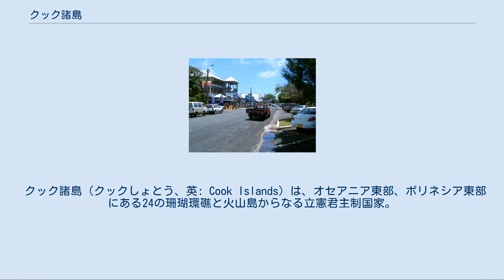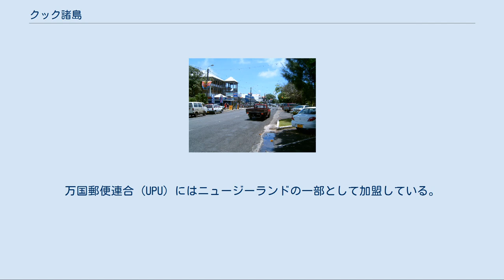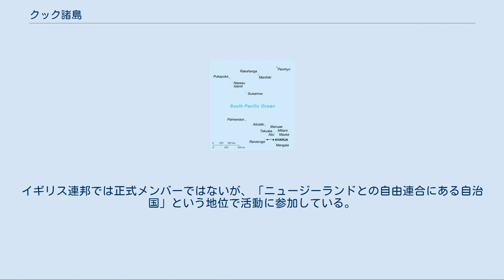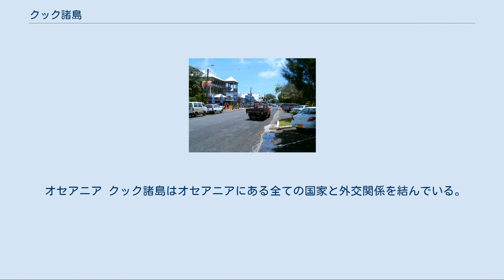クック諸島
クック諸島 Kūki 'Āirani（クック諸島マオリ語） Cook Islands（英語） 国の標語：なし 国歌：全能なる神よ 註1: 通貨に関して3ドル紙幣と硬貨はクック諸島ドルとして独自のものを有している（通貨の項も参照）。
 クック諸島（クックしょとう、英: Cook Islands）は、オセアニア東部、ポリネシア東部にある24の珊瑚環礁と火山島からなる立憲君主制国家。
 ニュージーランドと自由連合形態をとり、ニュージーランド王国の構成国の一つである。
主権国家と同等の内政を行い、独自の外交を行っているが、国防および外交の最終責任をニュージーランドが有し、国民も同国の市民権（国籍）を保持しており、国家の三要素の内「主権」と「人民」を完全には満たさないため、国家承認していない国が多い。
 1770年にジェームズ・クックがヨーロッパ人として初めて発見し、諸島名も彼の名をとって名づけられた。
その後1858年にラロトンガ王国が建国され、1888年にイギリスの保護領となったが、1901年にニュージーランドの属領となった。
 1965年、住民はニュージーランド内での内政自治権の獲得を選んだ。
同時に軍事および外交部門以外の立法権および行政権をクック諸島政府が有することになった。
1973年のニュージーランドとの共同宣言で、独自に諸外国と外交関係を持つ権利が認められる。
 クック諸島の地理 太平洋に点在する15の主要な島からなり、北部の諸島に6つの環礁、南部の諸島に珊瑚礁で囲まれた7つの火山島と2つの環礁がある。
また、行政区画には州や県に相当するものはないが、島や環礁で分類されている。
 アイツタキ環礁は美しいラグーンがある。
気候は熱帯で、11月から3月までの間がサイクロンのシーズンである。
 元首は、クック諸島を含むニュージーランド王国（ニュージーランドとは別概念）の女王。
発足時より女王はエリザベス2世。
ニュージーランド王国全体を管轄する総督とは別途置かれる女王名代（2013年よりトム・マースターズ）が島内で女王大権を代行する。
行政は首相（2010年よりヘンリー・プナ）を長とし、議会は一院制を取り任期4年で24議席である。
現在、閣僚は首相を加え6人いる。
首相は情報・技術大臣と教育・人材大臣と警察大臣を兼ねている。
 国民はニュージーランドの市民権およびパスポートを有し、ニュージーランド人としての権利を持つ。
ニュージーランド政府は自国の財政難のため、早期の自立を求めているが、権利を利用したクック諸島からニュージーランドへの出稼ぎ労働者が多数いるため、クック諸島政府は消極的である。
 首都アバルア 主な産業は観光業で、その他にマグロやノニジュースの日本への輸出、養殖真珠、パパイヤの輸出などを行っている。
 大島渚が監督した映画『戦場のメリークリスマス』はラロトンガ島で撮影された。
 また、2000年の映画『キャスト・アウェイ』の劇中では、クック諸島の南方600マイルに位置する無人島に、主人公が漂着する設定となっていた。
 法定通貨には、ニュージーランド・ドルとクックアイランド・ドルの2種類があるが、両通貨の価値は等価(at par)であることから、銀行や店舗での通貨表示は、ニュージーランド・ドルが主に使用されている。
また、国内で流通する紙幣は主にニュージーランド・ドルであるが、硬貨は両方の通貨が流通している。
 クックアイランド・ドルの紙幣は、流通量が少なく、土産物として売られているほか、現行の紙幣は銀行でニュージーランド・ドルと額面で交換できる。
また、主に海外のコレクター向けにプレミアム価格で記念硬貨が発行されている。
2004年にサンリオの依頼によって日本国内向けのハローキティ金貨・銀貨が、2013年には松本零士画業60周年を記念した『銀河鉄道999』の金貨・銀貨が、2018年にも手塚治虫生誕90周年記念の100クックアイランド・ドル銀貨が発行されている。
発注者は主にインペリアル・エンタープライズ。
 1892年より独自の切手を発行している。
万国郵便連合 (UPU) にはニュージーランドの一部として加盟している。
 ポリネシア系マオリ人が91%を占め、残りは混血のポリネシア人や白人。
 公用語は英語だが、ポリネシア諸語のクック諸島マオリ語も幅広く話される。
 宗教はキリスト教が97.8%を占め、そのうちプロテスタントのクック諸島教会派が69%で、残りがカトリックである。
 ラロトンガ国際空港 ...